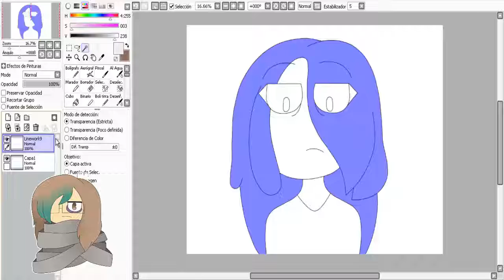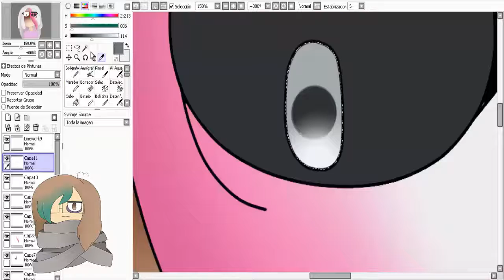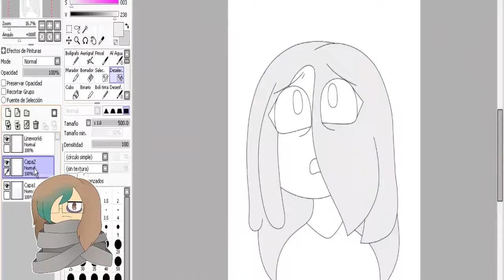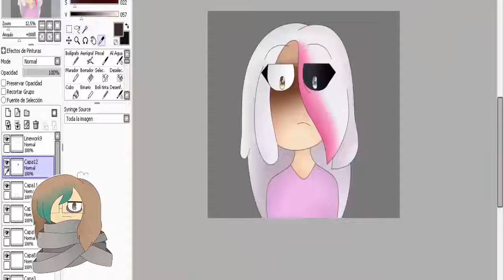"Speedpaint" Megs (FNAFHS)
Vocal/Mix: Asuna
Música y letra: Hachi/Kenshi Yonezu